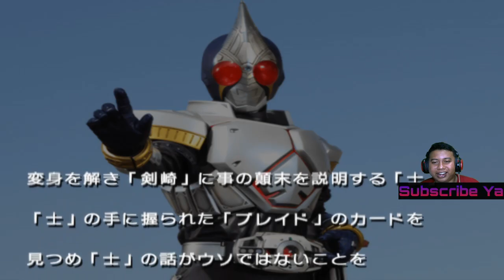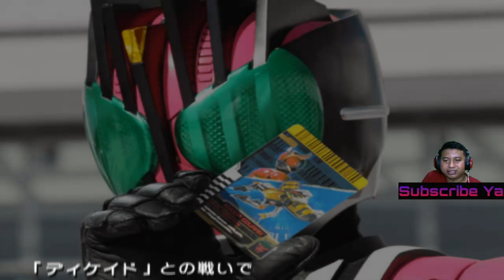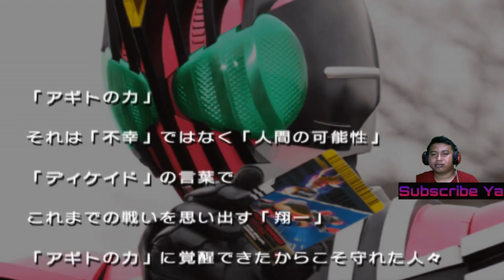[🔴] Namatin Kamen Rider Climax Heroes Part 2 Dapat Semua Henshin Heisei Phase one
Rules Live Chat :
1. No TOXIC
2. No Spam
3. No Promote
4. Have Fun